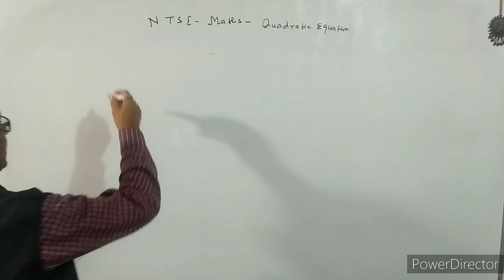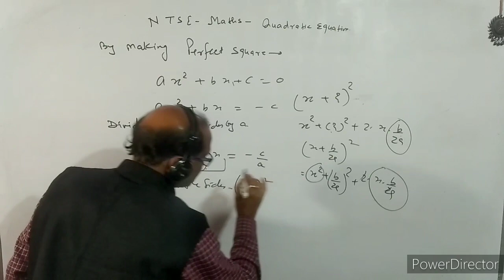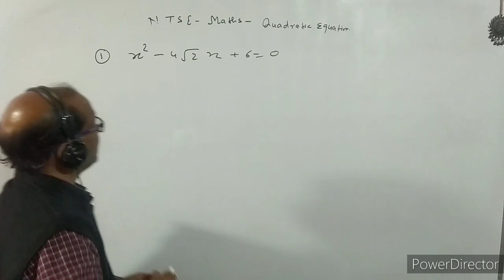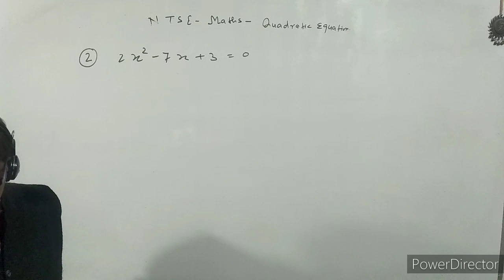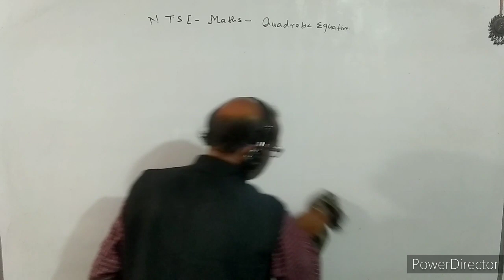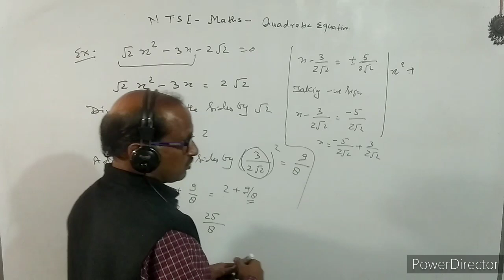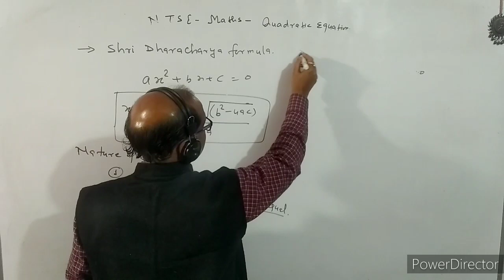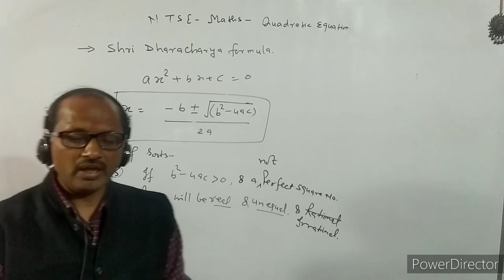CLASS X- (8), NTSE , Maths, Solution of quadratic equations by making perfect Square:By- A. Prakash.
In this video I have discussed about quadratic equations. I have explained the method of solution by making perfect Square & Shri Dharacharya Formula.